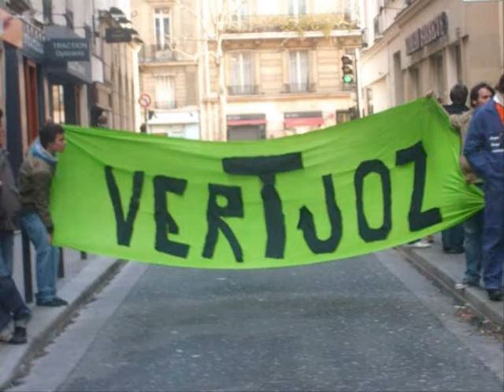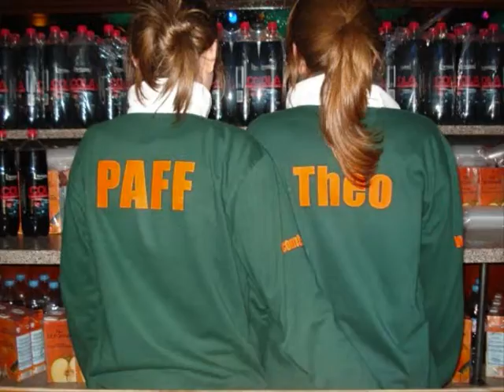IPAG liste VERTE 08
La liste des vertuoz a gagné la campagne BDE IPAG 2008 !